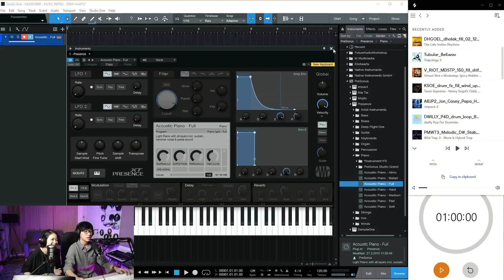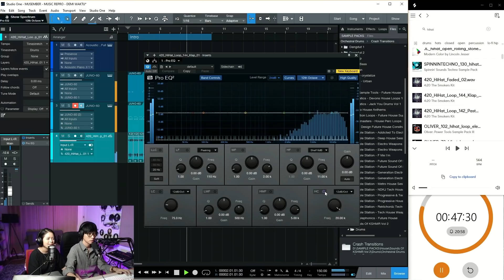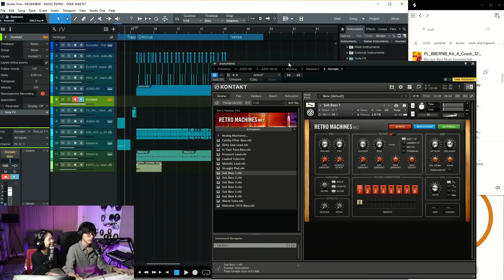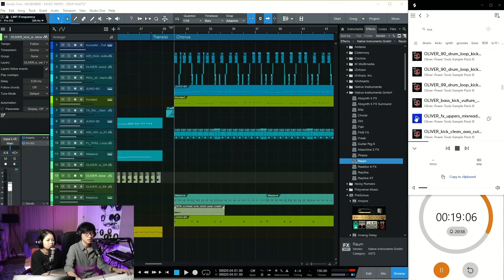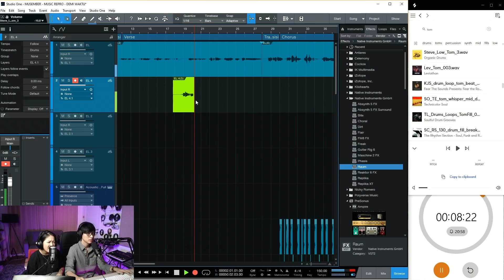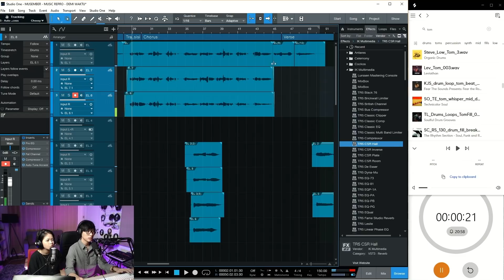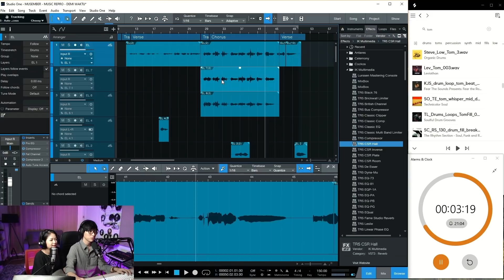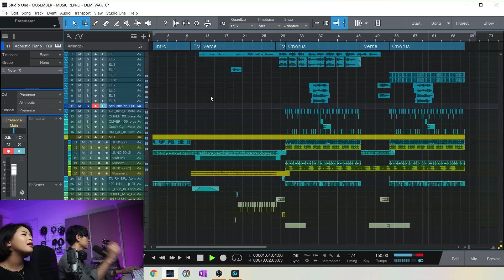Musember | 1 Hour Music REproduction (Demi Waktu - Ungu)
Musember adalah duo musisi yang terdiri dari Eka Gustiwana dan Yessiel Trivena. Di segmen music REproduction kali ini (biasanya livestream, tapi untuk kali ini tidak), kami membuat versi baru dari lagu yang disepakati bersama, dalam waktu yang dibatasi maksimal 1 jam. Sejenis cover, tetapi ini lebih ke eksperimen merombak musik yang sudah ada menjadi musik baru.